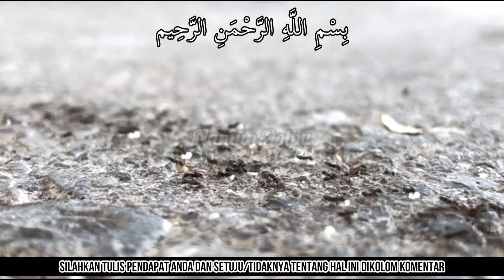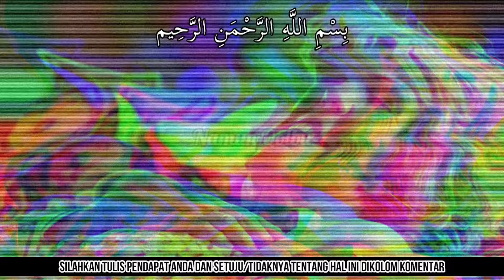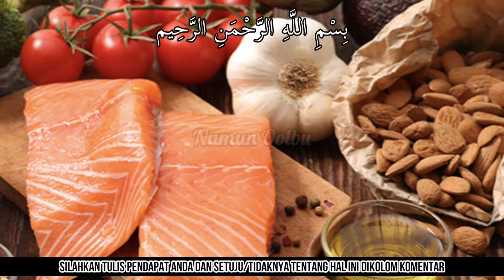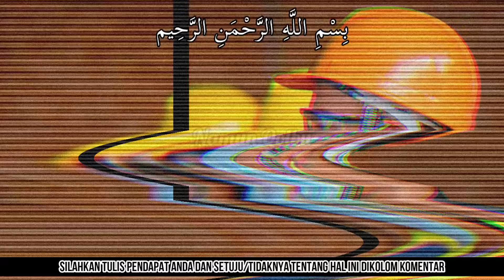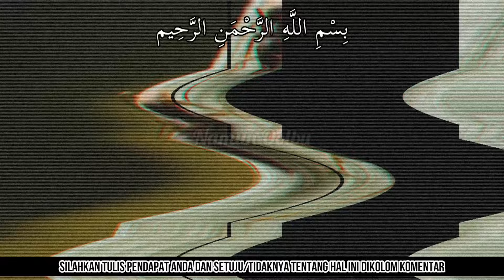INI PERTANDA DARI ALAM SEMESTA JIKA KEDATANGAN BANYAK SEMUT DI RUMAHMU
Terimakasih Sahabat...

pertanda semut
pertanda banyak semut
3 pertanda banyak semut
3 pertanda banyak semut di rumah
3 arti banyak semut
3 arti banyak semut di rumah